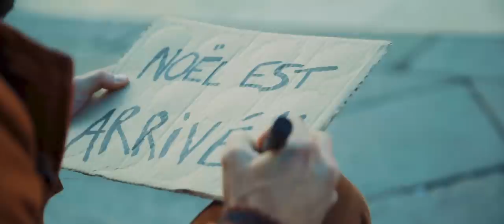Noël est arrivé - Be Witness (Clip officiel)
Retrouvez ce chant dans notre EP "Noël est arrivé" en vente en CD ou MP3

Paroles :

Couplet 1 :
Le vent se lève
Nous annonce la nouvelle
Un sauveur nous est né
Le divin envoyé
Un temps s'achève
Emportant nos vies anciennes
Car est né le plus beau des mystères

Refrain :
Nous étions dans la nuit
Noël est arrivé
Un enfant nous est né c'est Noël
Voici l'heure de minuit
Où le Dieu d'éternité
Vient rejoindre notre humanité

Couplet 2 :
La gloire du ciel
Par l'étoile de lumière
Nous révèle celui
Qui vient changer nos vies
Notre Dieu devient chair
Ses poumons se gonflent d'air
Dans ses yeux brille l’amour du Père
Joie au ciel qu'exulte la Terre

Couplet 3 :
Voyez l'enfant endormi et innocent
Le plus humble des rois
Dans la paille et le froid
Il pleure pour nous
L'Eternel est à genoux
Il soutient à présent notre joug

Pont :
Et du fond de l'abîme
Jaillira la lumière
Car déjà Jésus-Christ accomplit le mystère
Il vient briser la mort et nous donner la vie
Cet enfant c'est notre messie

Final :
C'est Noël, c'est Noël
Voici l'Emmanuel
Le salut de notre humanité
La promesse éternelle
Que nos vies ne s'éteindront jamais

Noël est arrivé
La promesse du ciel
Jésus-Christ dans notre humanité

CRÉDITS :
Réalisation vidéo : Amaru Cazenave - Revival Prod

Paroles, musique et arrangements : Timothée Masurel
Voix : Clément Bluteau et Agnès Poirot
Guitare acoustique : Clément Bluteau
Guitare électrique : Jérémie Poulet (Eglise Momentum)
Piano : Timothée masurel
Clavier : Thibaut Lorieux
Batterie studio : David Allevard
Batterie clip : Nathanaël le Bronec (Eglise Momentum)
Basse clip : Matthieu Gilbert (Eglise Momentum)
Prise de son et mixage : Jérémie Gerbore - JMG Studio
Mastering : Steve Fallone - Sterling sound